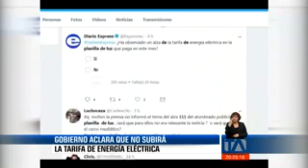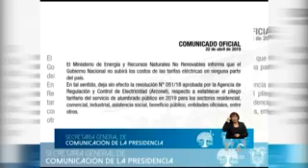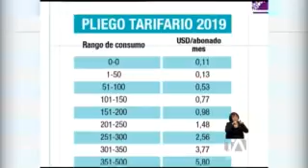Noticias Ecuador: 24 Horas, 23/04/2019 (Emisión Estelar) - Teleamazonas